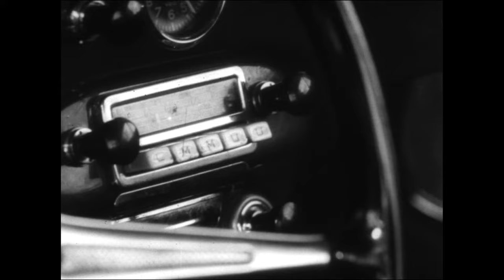Faster, Pussycat! Kill! Kill! (1965) ORIGINAL TRAILER [HD 1080p]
Directed by Russ Meyer. With Tura Satana, Haji, Lori Williams and Sue Bernard.
*Faster Pussycat Kill Kill DVD*
*Faster Pussycat Kill Kill Blu-ray*